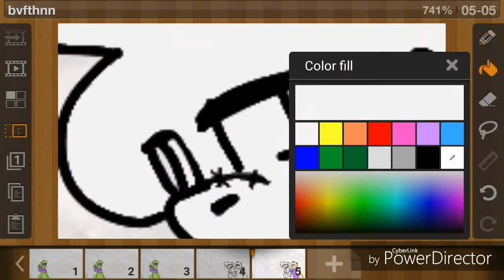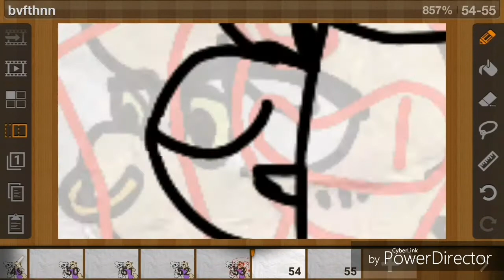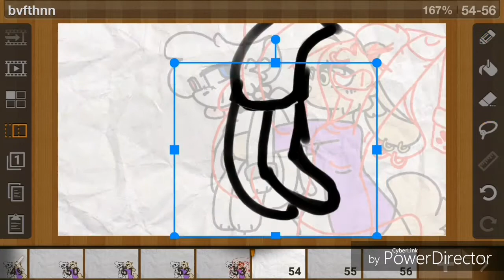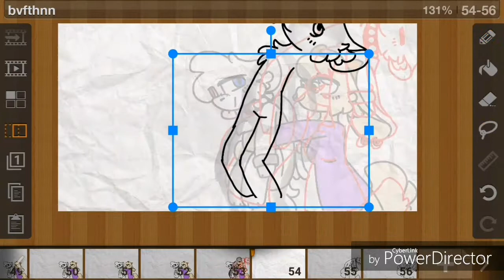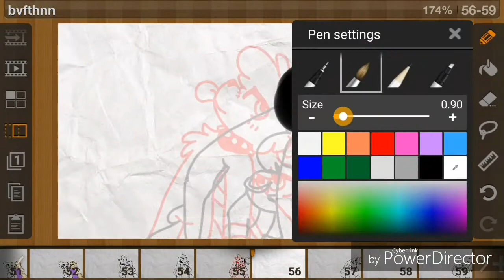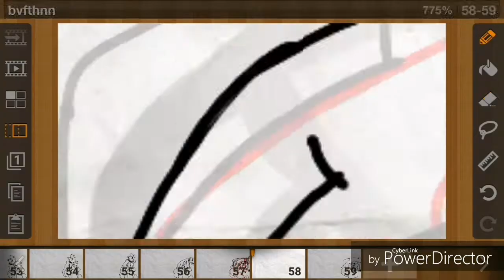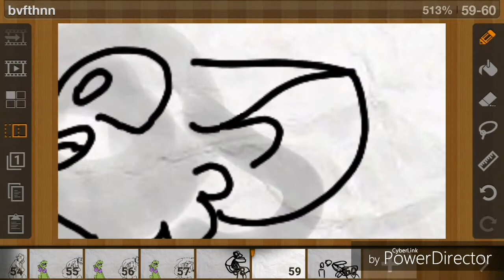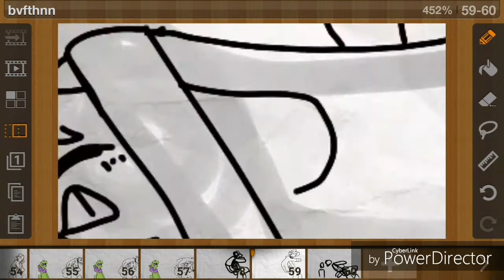Watch me animate - Nichols had enough